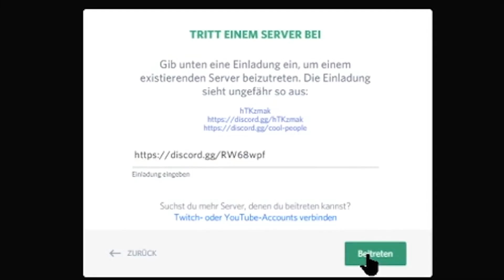🤨Nur mit SKYBASE GEWINNEN CHALLENGE /Wickbrothersgaming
💯►CreatorCode:
"CanWick", um uns KOSTENLOS zu unterstützen!